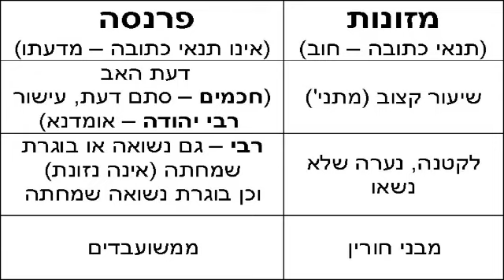2015 04 11 - Kesubos 68 - LiveDaf.net with Rabbi Yehuda Kessler